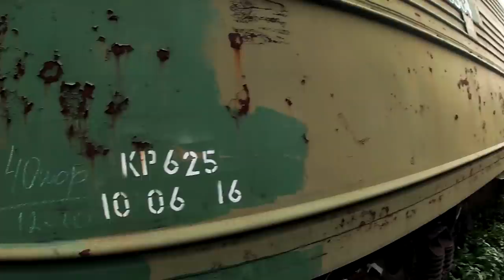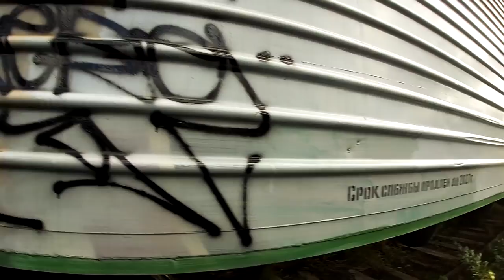Graffiti Bombing. Freights, Tagging and Throw ups. Raw Video. Rebel813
In this video we are doing graffiti. freight trains, tags and trowups.
Raw Video.